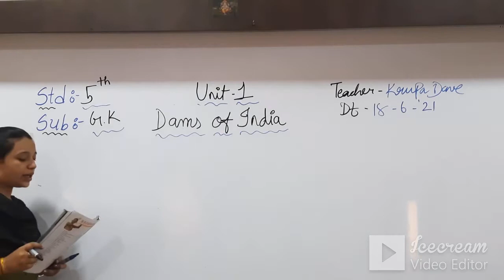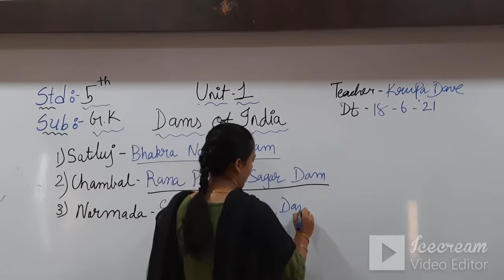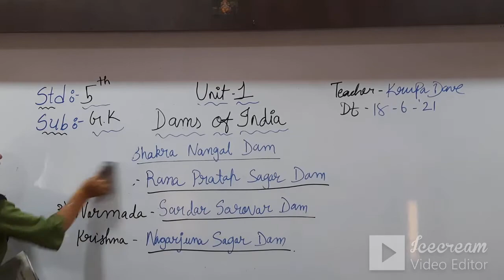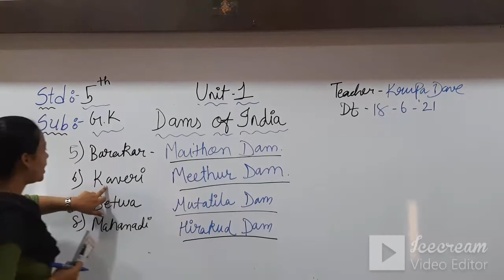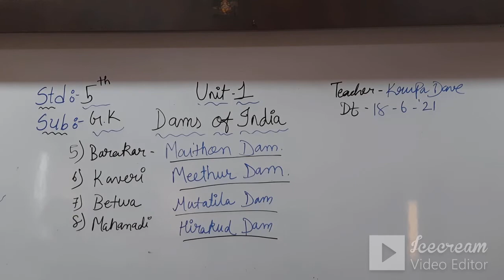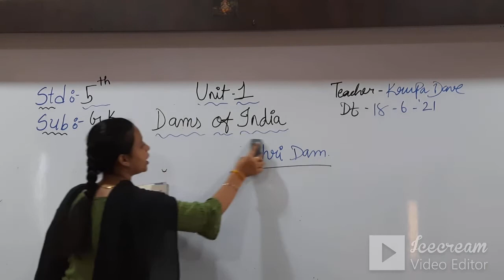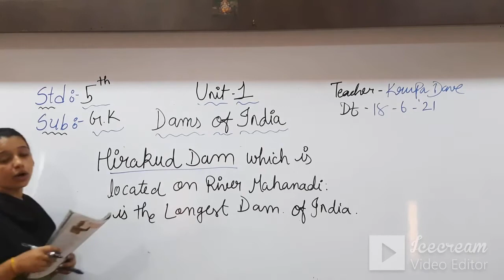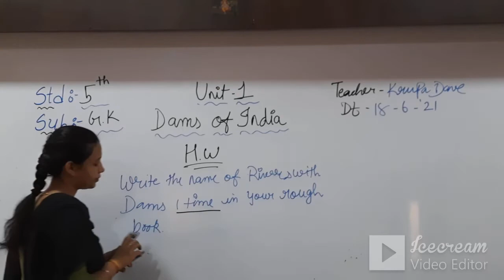STD 5 (ENG. MED) | G.K | CH 1 | TAECHER: MS. KRUPA DAVE